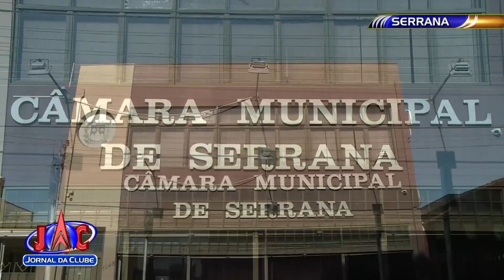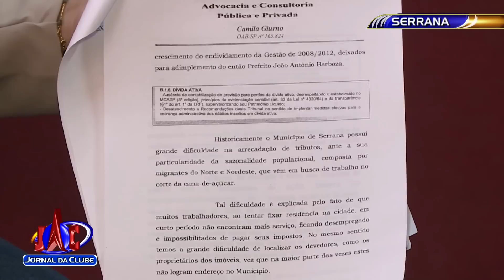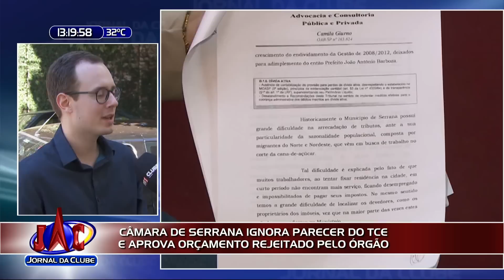Câmara de Serrana aprova contas julgadas irregulares pelo TCE + Link - Jornal da Clube (26/06/2018)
Tonhão Candoca comandava o Executivo em 2015 e não teria investido o suficiente em saúde e educação.